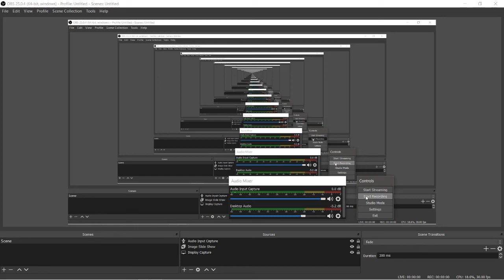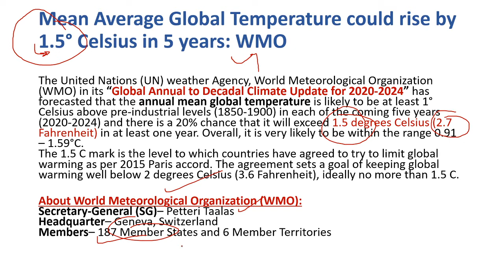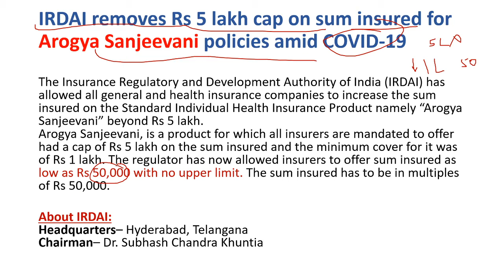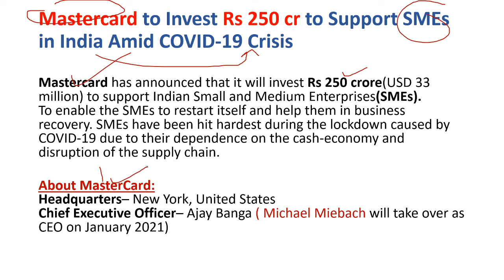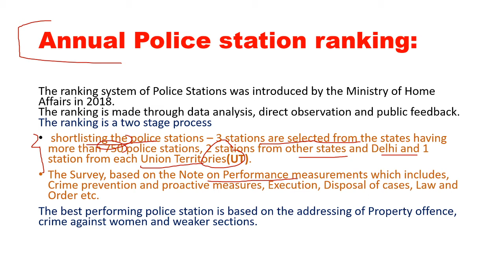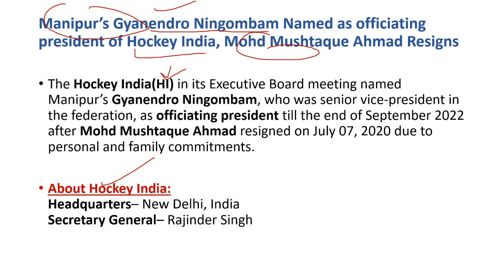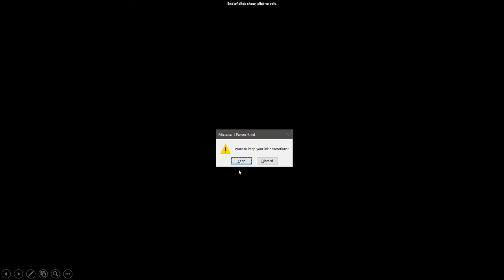11TH JULY 2020 | DAILY CURRENT AFFAIRS | A SMART ACADEMY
Welcome to A Smart Academy!
We will bring the best videos related to govt exams like BANKING, SSC, RAILWAYS etc.
In addition to this we will also notify you about the vacancies update, exam reviews etc.